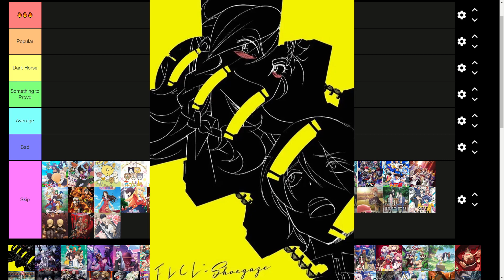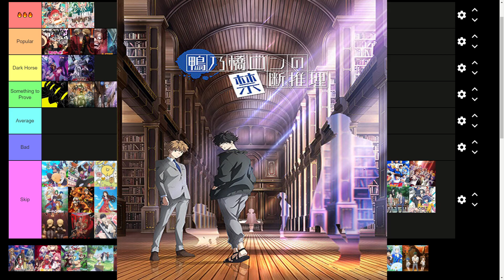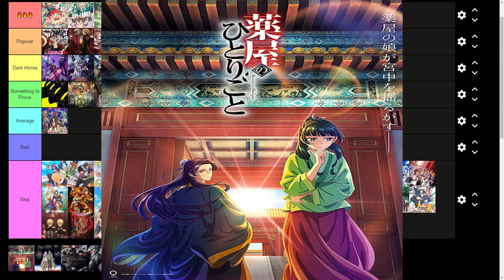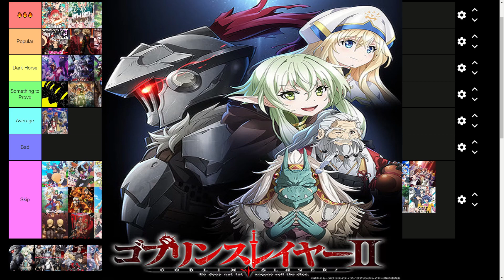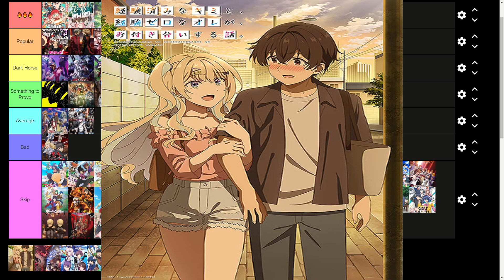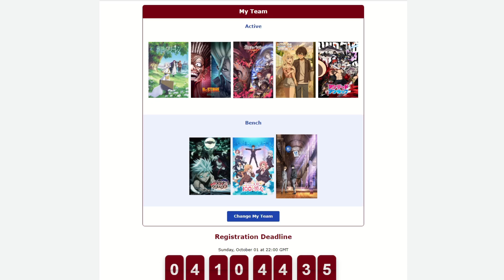What to Watch and Skip Fall Anime 2023 - Tier List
Doing another seasonal anime tierlist, this time for the Summer 2023 season. In this video I break down what I think is worth watching, skipping and has potential. Let's find out together what anime we'll be watching or skipping.

▼ OPEN ME ▼